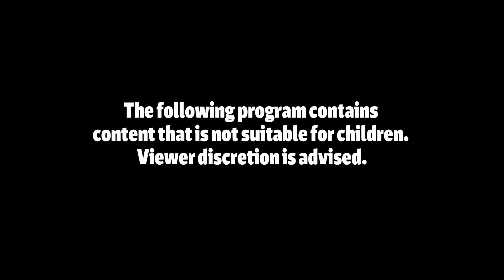marINSANITY Episode 4